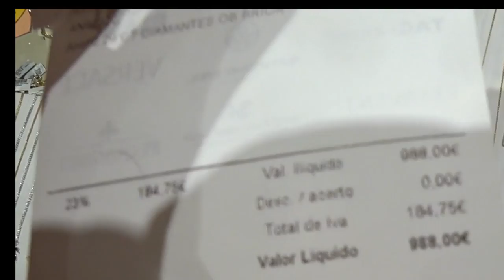COMPROU UMA ALIANÇA I 1000 EUROS